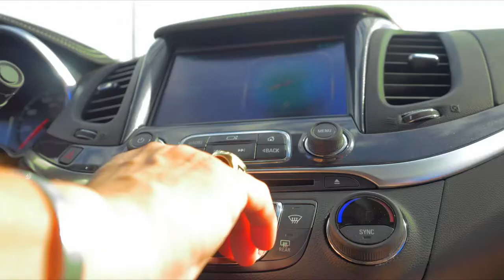How Fast Can I Buy? At ORielly Chevrolet Tucson AZ Your New and Used Car Dealer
ORielly Chevrolet, serving our community since 1924, we stand 100% behind our vehicles. They all go through a 100+ point inspection to ensure quality and piece of mind. We are a full service, new and used car and truck dealer. Visit us at our location @ 6160 East Broadway Blvd Tucson, AZ 85711 or on the Web @